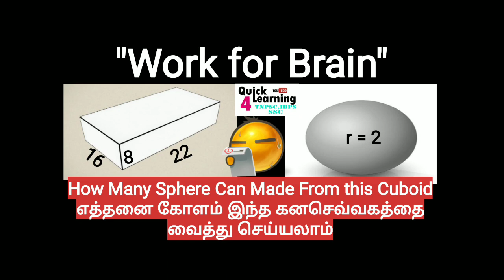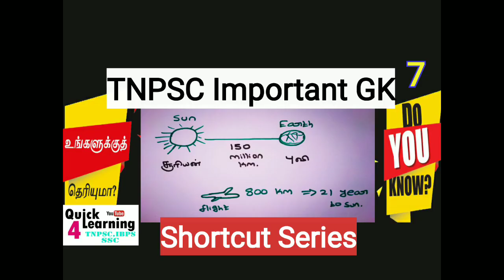Aptitude For Competitive Exam | Work for Brain Aptitude | TNPSC Aptitude in Tamil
*Aptitude Full Course*